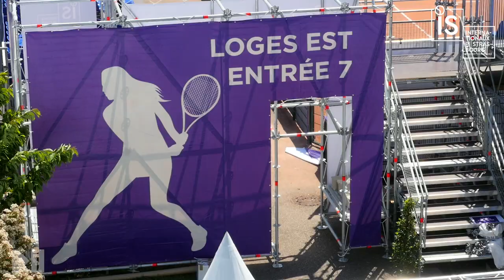Installation des IS 2019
Retrouvez en images le montage complet des Internationaux de Strasbourg 2019 : 18-25 mai.

Rendez-vous au Tennis Club de Strasbourg